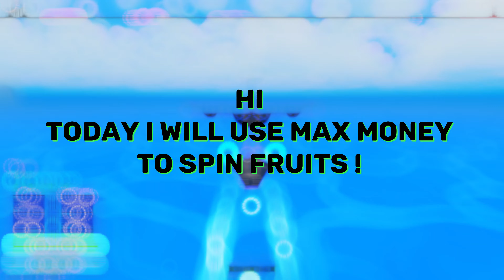Spinning 22 Fruits Using Max Money in Fruit Warriors Update 2 !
ty (:

Spikey Trident
awakened phoenix
phoenix awaken
Combo with all fruits
Awakened Dough